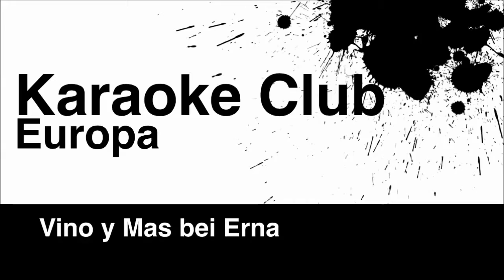Paguera Bar Vino y Mas bei Erna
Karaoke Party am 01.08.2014